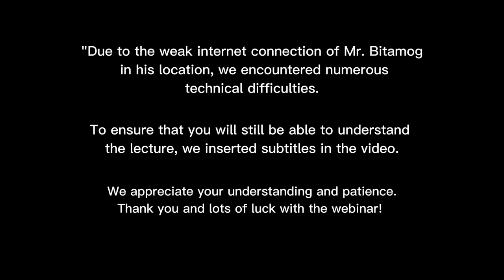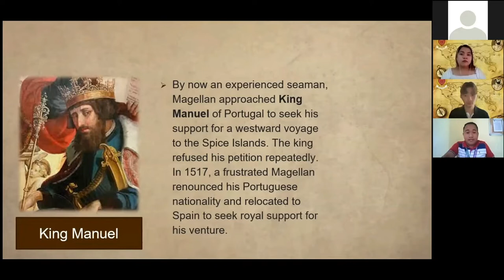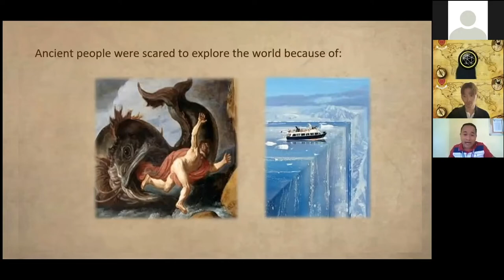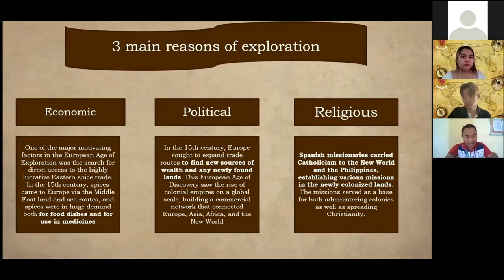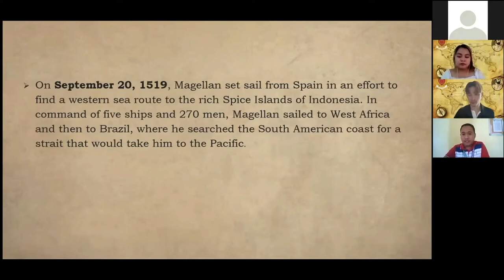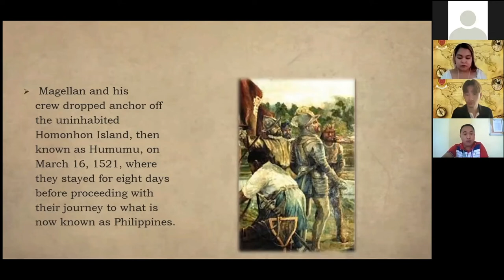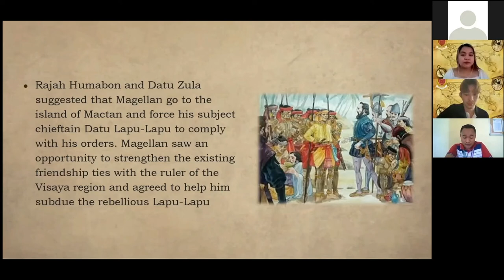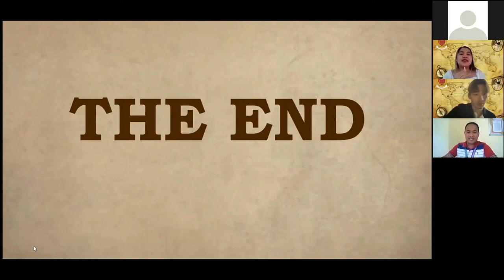Antonio Pigafetta's First Voyage Around the World // By Mr. Rostom Jay Bitamog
This video excerpt was obtained from a webinar held last April 5, 2022, organized by the group of Mr. S.E. E. Ison.

All POVs and perspectives raised in this video by the resource person does not necessarily mean the POVs and perspectives of this channel and the organization he is connected with.

Necessary consent was provided before uploading this video.